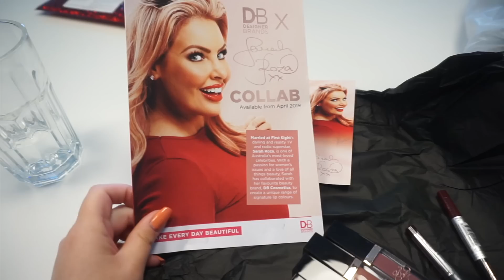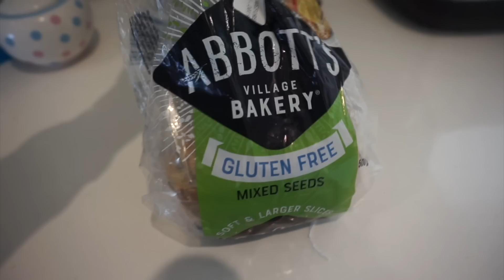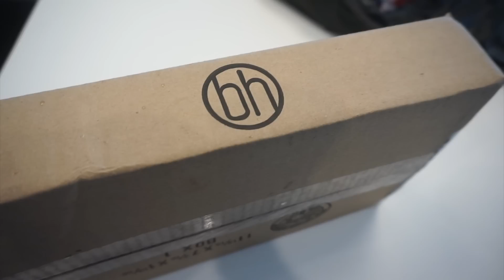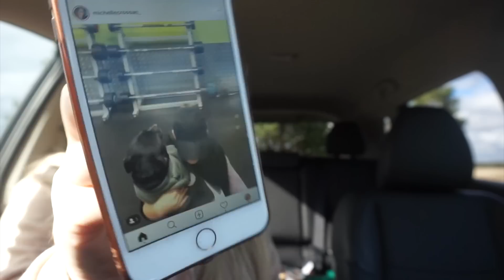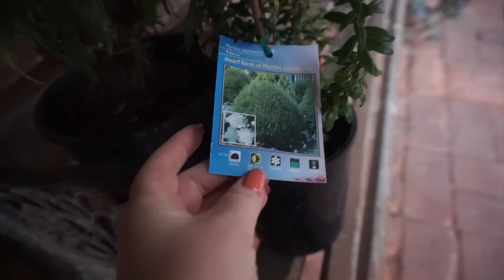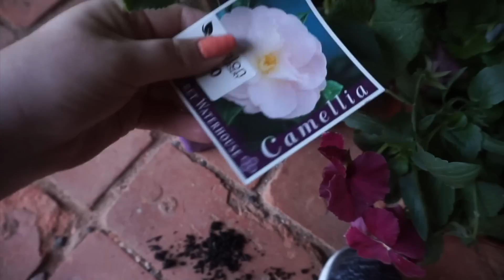VLOG! Exposing my Facetune Secrets! Car Q&A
Another vlog! I do a short Q&A in the car and answer your questions from insta about my makeup collection, how I knew Dean was "the one" and more!

Quartz Beauty - Shop my own Brand! Cruelty Free Makeup brushes and Lashes

BellaBox (following this link will automatically apply $5 off at Checkout - no code needed!)